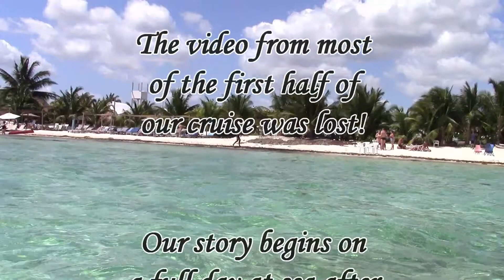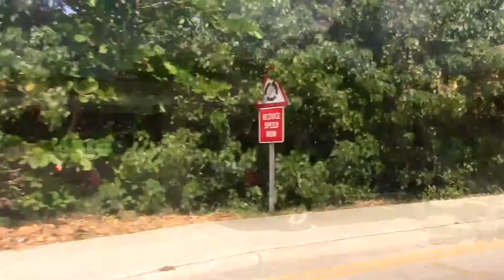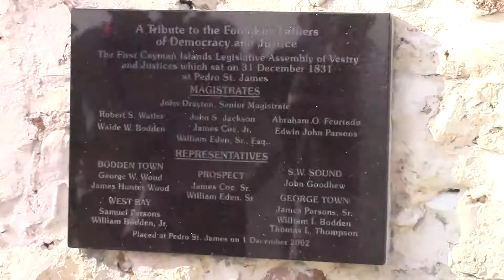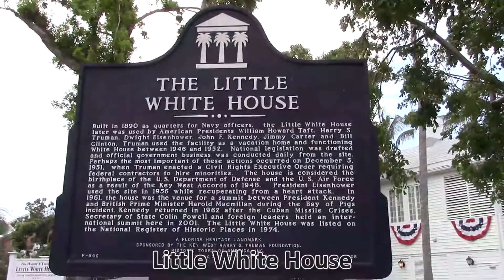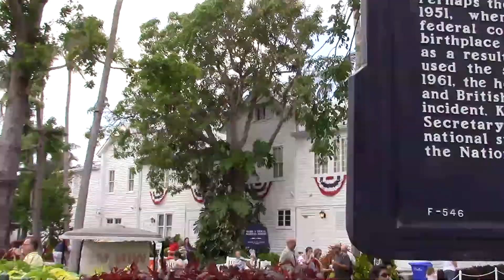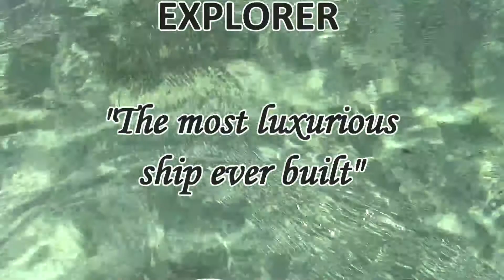Western Caribbean Cruise, Regent Seven Seas Explorer, March 2018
Join Ann, Rose and Joseph on Regent Seven Seas Cruises for a 10 day Lands of the Maya cruise aboard the all-suite, all balcony, all-inclusive Seven Seas Explorer sailing March 01, 2018. See ports of call and places we visited below.

Click a [time] to start the video at any port:

Miami FL, United States
[00:00] Intro
[04:34] Harvest Caye, Belize
[11:00] Costa Maya, Mexico
[14:22] Grand Cayman, Cayman Isl. and George Town
[35:30] Key West FL, United States

Part of the video was lost so Cozumel, Roatan and Santo Tomas de Castillo were omitted.